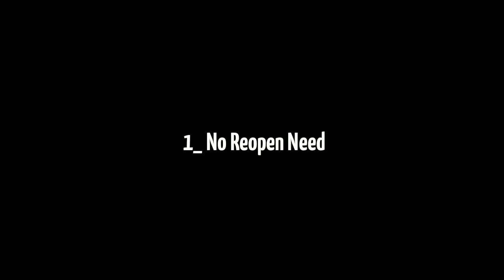LEGEND Trick Legends English Clubs | 99% Users Don't know this Bug !! | Pes2020Mobile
Hey Guys. This Video is Created For helping my Subscribers & Pes2020Mobile users.

You can comment your doubts in comment section or through my Instagram

For Pes2020Mobile tricks, tips & Information Subscriber my channel, you can enjoy my videos

Editing software - Kinemaster vox

Primary Device  - Nokia 5

Download pes2020mobile from playstore -

LEGEND Trick Legends English Clubs |

 99% Users Don't know this Bug !! |

PES2020MOBILE |